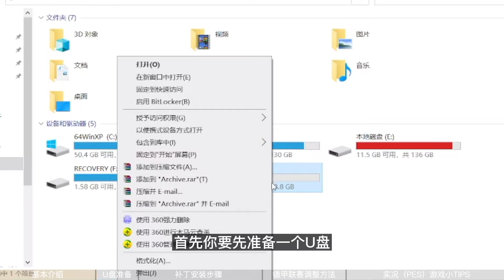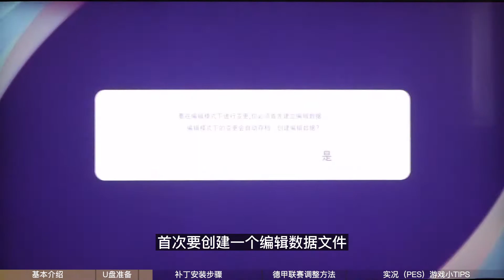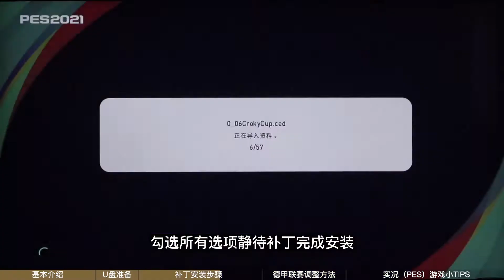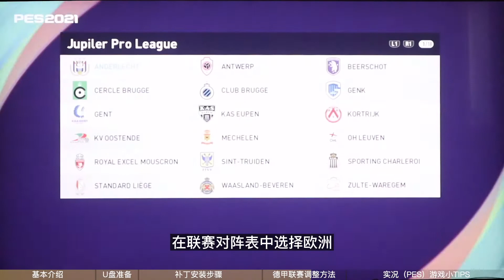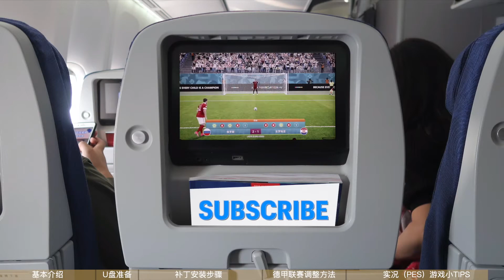【PES 2021實況足球遊戲補丁安裝教程】（PS4/PS5）｜真實球衣隊徽Logo｜歐洲盃2020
遊戲：實況足球PES2021
平台：PS4&PS5

0:00 基本介紹
1:20 U盤準備
1:56 補丁安裝步驟
3:40 德甲聯賽調整方法
4:51 PES遊戲小TIPS